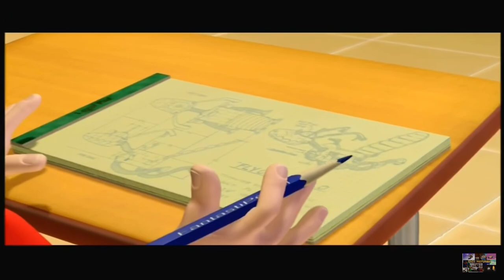Jimmy Neutron Theatrical Trailer